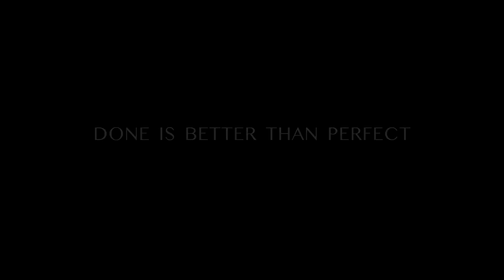PENCIL | SHORT FILM | VOICE ACTING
what would you do if you were in his place. enjoy! 😁

Hey YouTube fam🥰, Here is a short_film which I tried to voice act the scene. enjoy

About Creativeinkedbrain:
Welcome to the creativeinkedbrain channel. my name is Adalin Colaco. I decided to start making YouTube videos to showcase my creative work. i do short films, vocal covers, stop motion clips, voice acts and vlogs. step into the world and become a part of the family creativeinkedbrain! watch it! like it! & share it! and spread creativeinkedbrain's world of happiness.